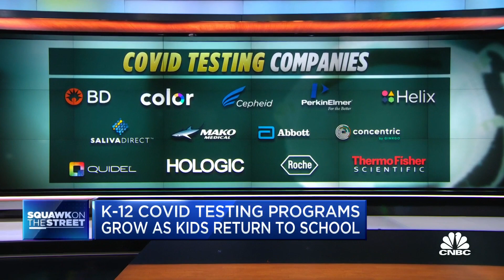K-12 Covid testing programs grow as kids return to school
The American Rescue plan has invested $10B in Covid school testing. Carole Johnson, White House Covid testing coordinator, spoke with CNBC's Meg Tirrell to discuss how the money is being used.

The Biden administration on Thursday announced efforts to boost Covid vaccinations in children ages 12 and up as well as young adults they return to school this fall.

The plan comes ahead of more than 50 million students returning to K-12 school and 20 million returning to college within the next six weeks. It also comes amid a surge in cases of the highly transmissible delta Covid variant, particularly in unvaccinated communities in the U.S.

As of last week, only 30% of 12 to 17-year-olds were fully vaccinated, leaving top U.S. doctors worried that the delta variant could spread in classrooms nationwide when thousands of schools reopen.

President Joe Biden’s plan builds on a broader “Return to School Roadmap,” released earlier this week, that aims to help students, schools and educators safely return to in-person learning amid these concerns about the delta variant.

“For young people, getting vaccinated right away is the best way back to the things they love – like playing sports, completing their studies, and spending time with friends and loved ones,” the White House said in a statement.

More than a dozen sports and medicine organizations, including the American Medical Society for Sports Medicine and American Academy of Pediatrics, issued a statement urging all medical providers to ask about Covid vaccination status during sports physicals, and inform student athletes about where they can access vaccinations, according to the plan.

The American Academy of Pediatrics, or AAP, will also issue revised forms for doctors, parents and students that includes language on Covid vaccinations. The organization estimates that about 60% to 70% of children participate in organized sports across the U.S., making fall physical exams a prime opportunity to encourage vaccinations in the youth.

“Vaccination prevents widespread disease, hospitalizations, and deaths due to COVID-19 and will help keep students in the classroom, athletes in the game, and athletic teams on the field, while protecting our communities,” AAP said in the joint statement with eleven other organizations.

Under the plan, the National Parent Teacher Association, or PTA, will also call on 22,000 local organizations to host community conversations with parents about getting their children vaccinated.

The PTA will partner with AAP to get local pediatricians to attend those conversations, according to the plan.

The Biden administration will also provide schools and colleges with resources to hold pop-up vaccine clinics on campuses. Last week, President Joe Biden directed school districts across the U.S. to hold at least one pop-up clinic in the coming weeks, in collaboration with pharmacies in the federal pharmacy program.

From Aug. 7 to 15, the administration will also hold a campaign to push for youth vaccinations, the plan added. Second gentleman Doug Emhoff and Education Secretary Miguel Cardona will travel to Topeka, Kansas, to visit a back-to-school vaccine clinic.

Emhoff and National Institute of Allergy and Infectious Diseases Director Dr. Anthony Fauci will also host a virtual discussion with youth leaders on vaccine access for the youth, according to the plan.

On Monday, the U.S. reached Biden’s goal set in May to have 70% of U.S. adults with at least one shot of the vaccine, about one month behind the original July goal.

Overall, the U.S. is reporting an average of about 677,000 daily vaccinations over the past week as of Aug. 4, up 11% from one week ago.

While Covid vaccinations are still limited for children under the age of 12, the FDA in May permitted the use of the Pfizer-BioNTech Covid vaccine for kids ages 12 to 15.